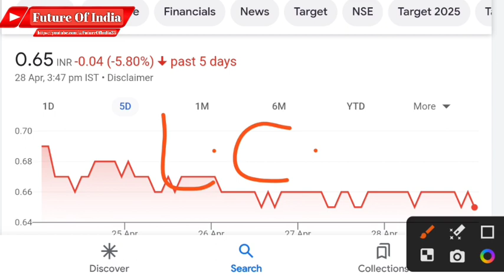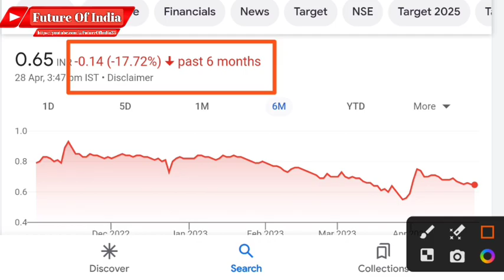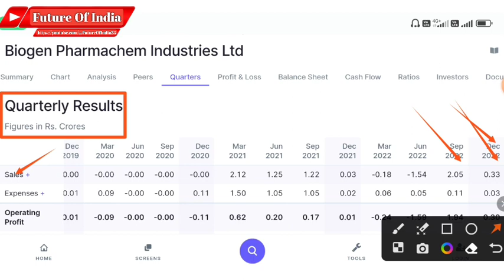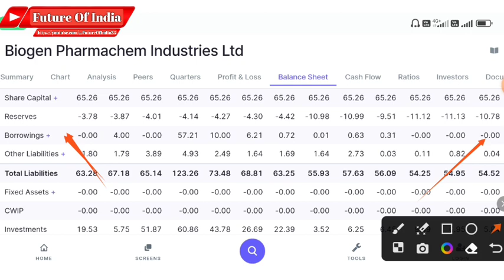Biogen pharmachem share latest news । Biogen pharma latest news । Future of India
In this video you will know about Biogen pharma share latest news and updates .

Hash Tags -

Please Note:-